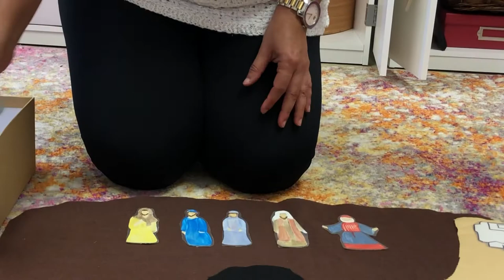LECCIÓN 10 - La Parábola del Buen Samaritano